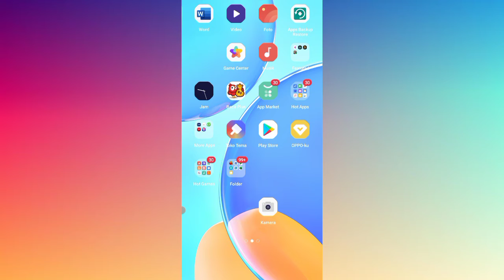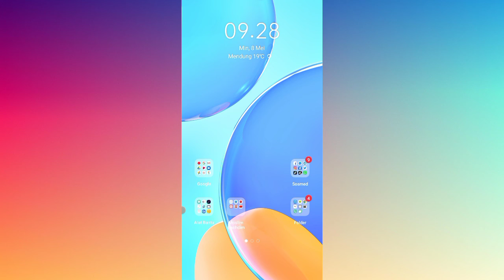Cara Hapus Data WhatsApp Tanpa Hapus Chat Foto Dan Video